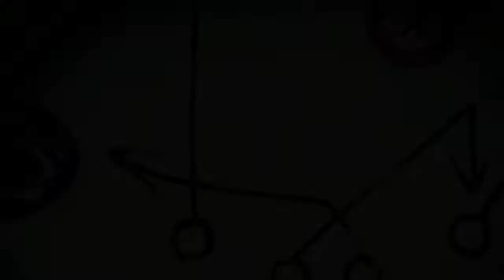THSFL 2022 Season Rudder VS Willis